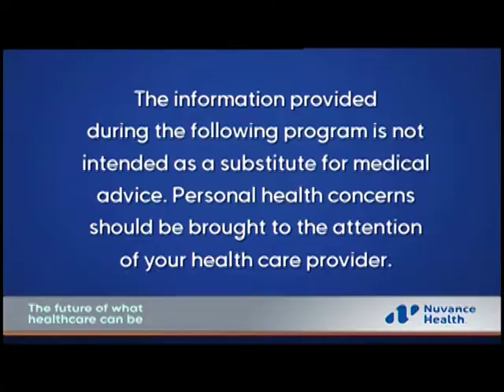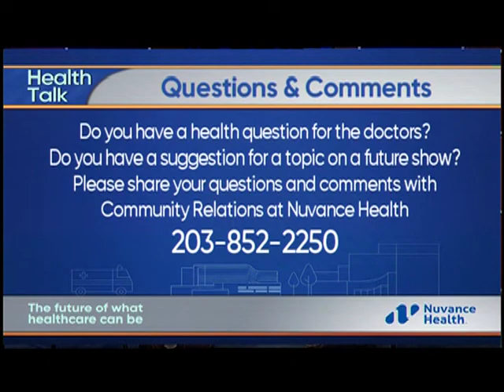Health Talk 638: COPD and Asthma with Dr. Don McNicol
Primary care provider Dr. Don McNicol talks about risk factors, symptoms and treatments for COPD and asthma. Please note this episode was taped prior to the COVID-19 pandemic.